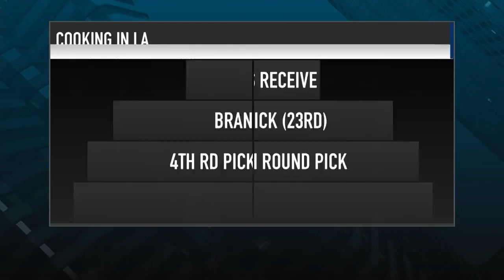What Is New England's Plan? | Stadium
The Patriots have two first-round picks and two second-round picks after trading WR Brandin Cooks to the Rams. What is New England's plan with plenty of draft capital at its disposal?